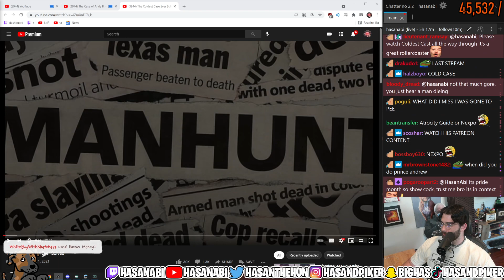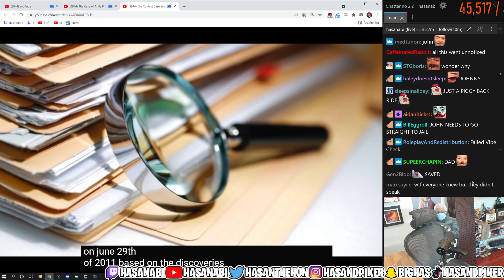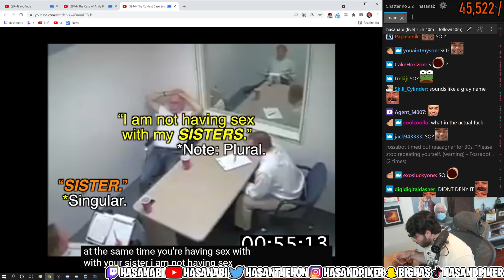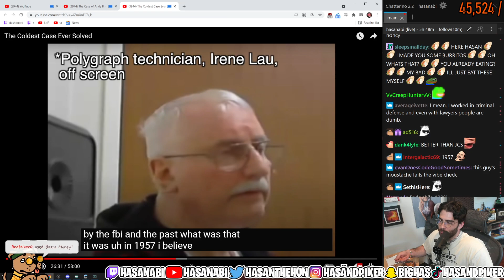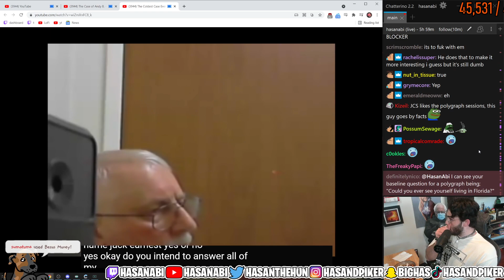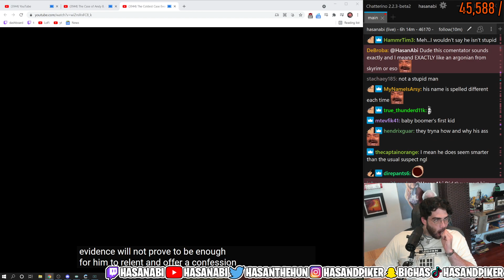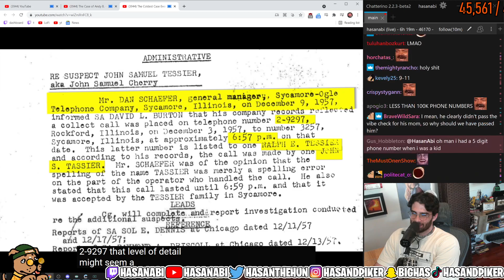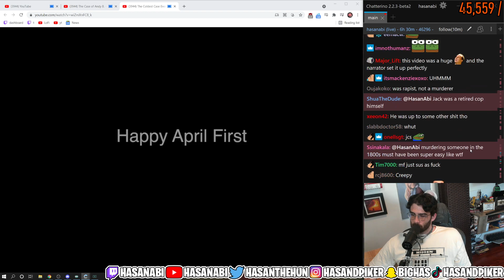Hasanabi Reacts to The Case of Jussie Smollett